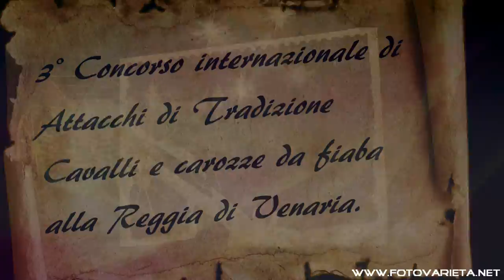Concorso Internazionale di Attacchi di Tradizione, Venaria 2016. Parte 17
Concorso Internazionale di Attacchi di Tradizione, Venaria Reale, 19/6/2016, gara di maneggevolezza. Visita anche

Saluti.